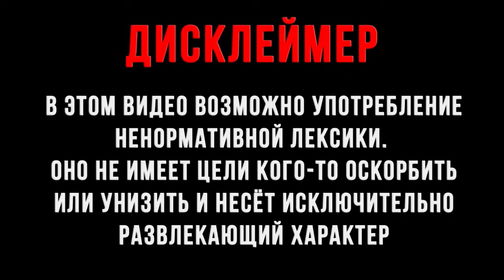Давг - Обзор персонажей в RAID SHADOW LEGENDS